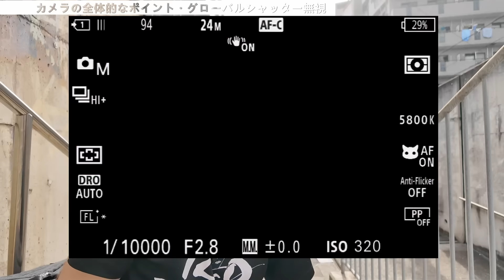やっぱりダメなカメラか？Sony A9III を思いっきり2ヶ月使って、真面目に話しまーす！いったい誰のためのカメラなのか？ポートレート撮影に向いてるか？